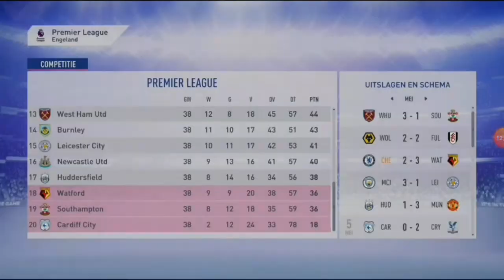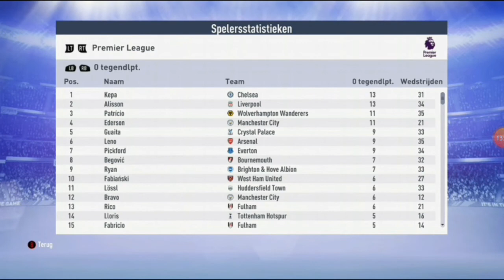REBUILDING CHELSEA! (NEDERLANDS COMMENTAAR)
Sorry van het knip werk moet nog wennen aan dat ik alles moet laten zien.  Volgende rebuilding video is het beter!